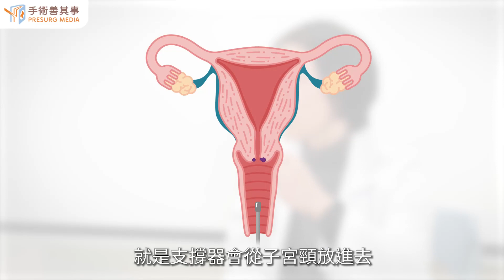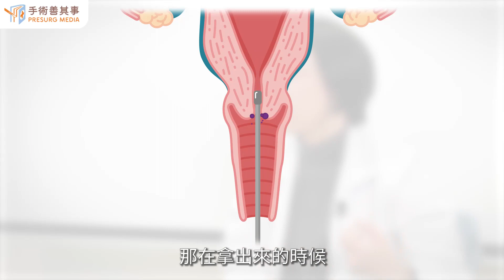【子宮頸癌常見民眾提問】林宜欣醫師／三軍總醫院｜手術善其事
►更多子宮頸癌知識：【子宮頸癌與HPV有關？子宮頸癌症狀、原因、前兆、治療方式】

子宮頸癌常見問題
沒有性行為、年長者還下要做抹片檢查嗎？
子宮頸癌可用腹腔鏡手術嗎？什麼情況會用機械手臂輔助？
明明是原位癌，為何醫師會建議我拿掉子宮與健康的卵巢？

看影片聽林宜欣醫師說明！